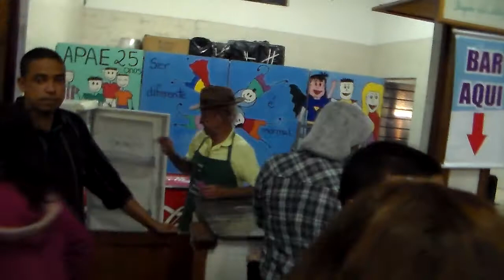ARTUR NOGUEIRA (APAE FESTA JUNINA 2013)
sabado 22/06/13